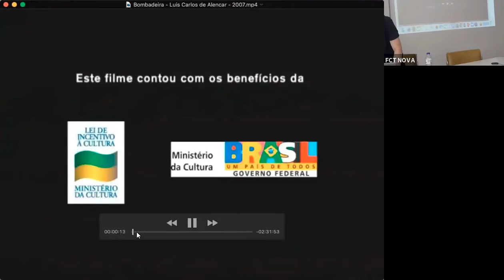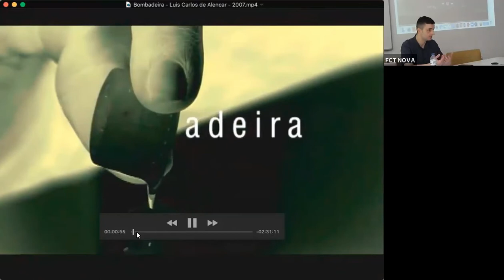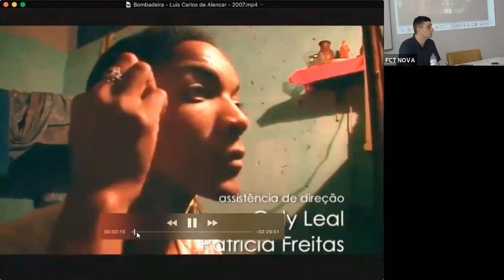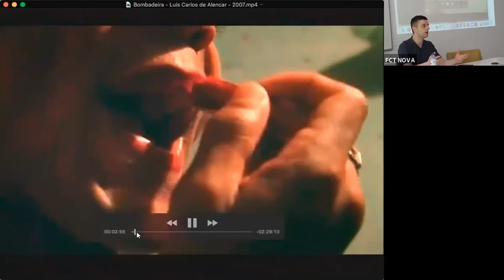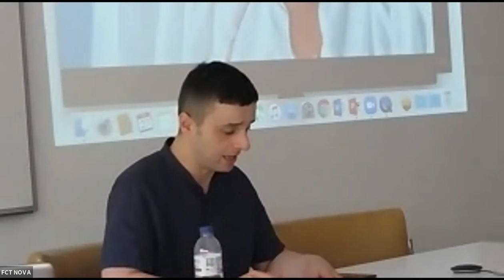II COLÓQUIO ANTROPOCÉNICO, BIOPOLÍTICA E PÓS-HUMANO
Promoção: Centro Interuniversitário de História das Ciências e da Tecnologia | Universidade Nova de Lisboa e Programa de Pós-Graduação em Linguística da Universidade Federal de Santa Catarina

Apoio: CAPES | Print - Portal de Línguas, Literatura e Práticas Sociais

MESA 2 | CORPOS, TECNOCIÊNCIA E ANTROPOCÉNICO
Lisboa, 27 set. 2019

BOMBADEIRAS DO ANTROPOCÉNICO
Intervenção da Prof. Dr. Atilio Butturi Junior (Programa de Pós-Graduação em Linguística da UFSC)